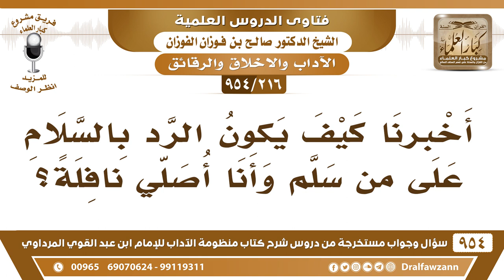[216 -954] كيف يكون رد السلام على من سلم علي وأنا أُصلي؟ - الشيخ صالح الفوزان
-[216 /954] السؤال: أخبرنا كيف يكون رد السلام على مَن سلم وأنا أُصلي نافلة؟
الجواب: كله واحد نافلة أو فريضة، لك أنك تؤجل الرد إلى بعد السلام أو أنك ترد عليه بالإشارة.
للاشتراك في قناة الشيخ صالح الفوزان
سؤال وجواب من شرح منظومة الآداب ( 945 ) مقطع

للاستفسار والإقتراحات والدعم
رئيس الفريق
لمشروع كبار العلماء